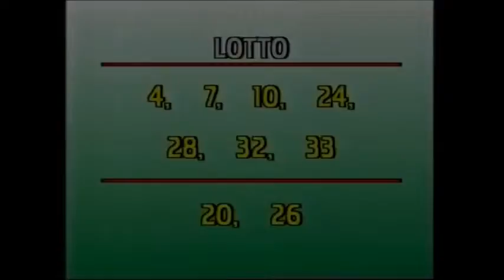TV2-klocka och Vinter-OS i Calgary - 1988-02-27.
TV2-Klocka och Intro till Vinter-OS i Calgary med Lottodragningen. Programledarna Tommy Engstrand och Arne Hegerfors. Från den 27 februari år 1988.